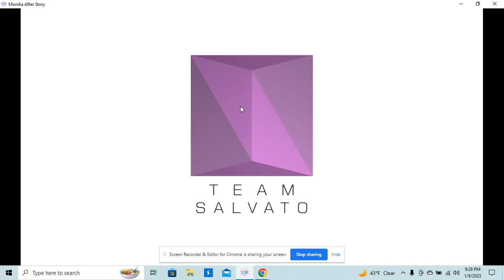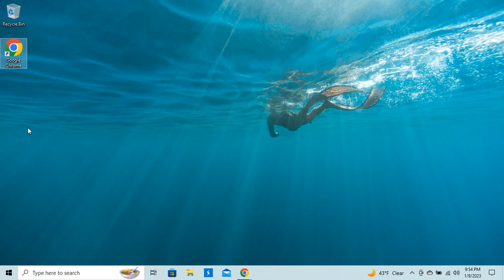Does Monika After Story Have Special Dialog for me?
Hi. I'm a little spooked at the intro when I was playing this game...There's no persistent data, but she seems to remember a time when were together.

Is this a reflection of Zackion Reacts... My cannel that closed down 2 years ago?